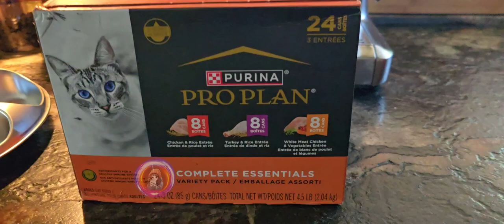Purina Pro Plan Gravy - My Cat Loves These Flavorful Meals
Get one here!

In this video, I give my honest review of the Amazon product that I've personally tested and used in my daily life. Whether it’s something for my family, friends, or myself, I ensure that I share genuine experiences and recommendations. If a product comes from my family or friends, I make sure they truly recommend it, just as I do. My reviews provide real, trustworthy insights, so you know exactly what to expect from each product.

🚀 Check out my Etsy store, where I create beautiful and customizable templates